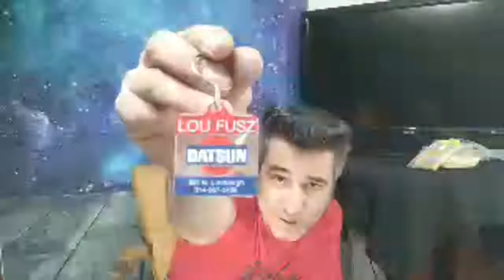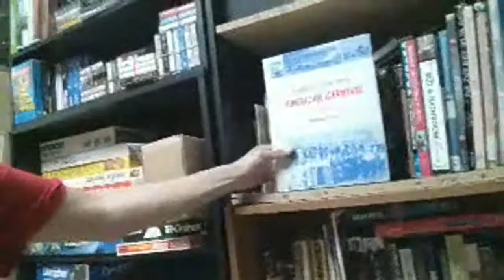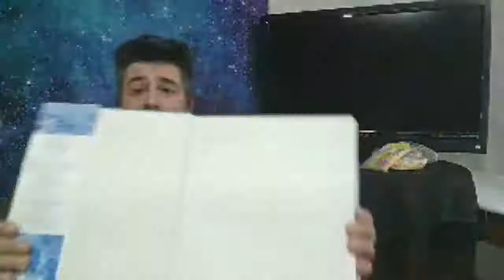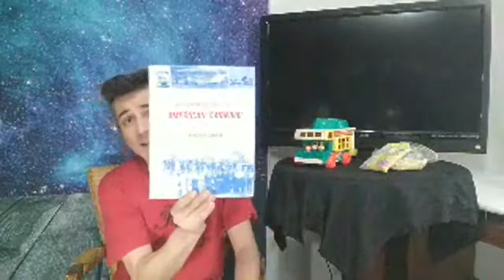Another Quick Haul Turning $24.00 Into...?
eBay reselling tip, tricks and everyday life of a re-seller.